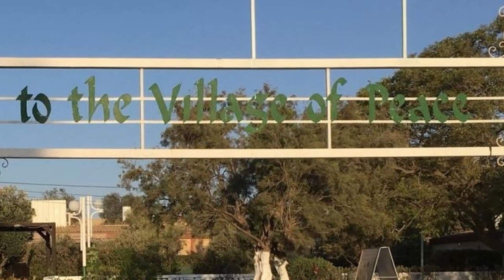Ngôi làng 5000 người ăn chay, khỏe mạnh nhất đất nước Israel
Kinh ngạc với ngôi làng 5.000 người, tất cả đều ăn chay gần 50 năm
Có một ngôi làng nằm ở Israel với 5.000 cư dân, mọi người trong làng đều ăn chay và không ngược đãi động vật.
video cùng nội dung:
Bộ tộc thuần chay | Sống trên 100 tuổi và nói không với bệnh tật | Thường Ăn Ngũ Cốc
Bí ẩn bộ tộc 8.000 năm thuần chay không bệnh tật và có khả năng tiên tri kỳ lạ
Vương quốc toàn đàn ông chỉ ăn chay thích tu hành và nói không với nữ sắc "TÂY LƯƠNG NAM QUỐC"
Ăn Chay | Bộ tộc Thuần Chay hơn 900 năm không bệnh Ung Thư và TRƯỜNG THỌ | KHÔNG DỊCH BỆNH